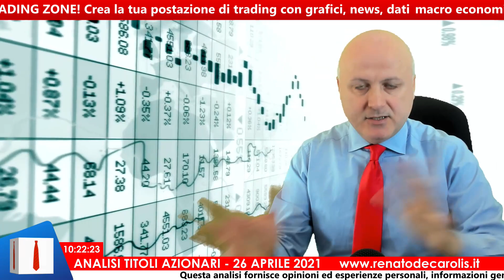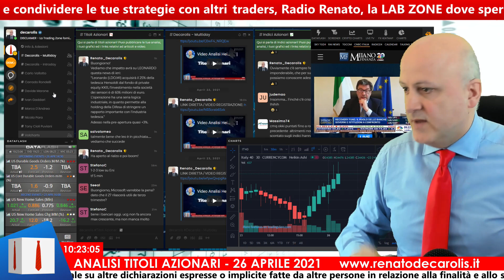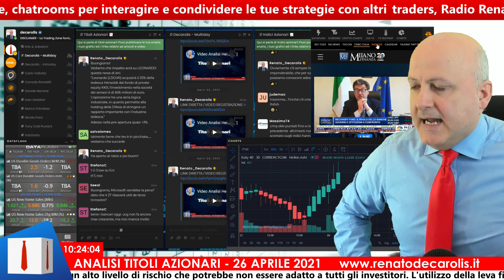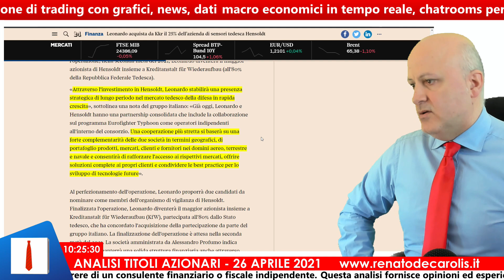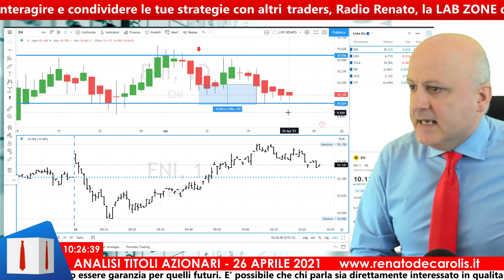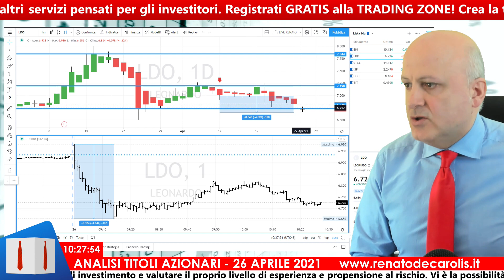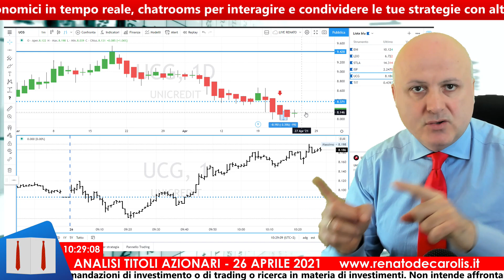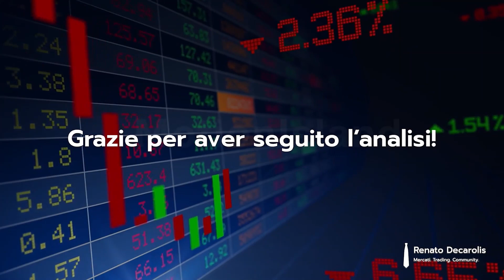Affonda Leonardo! Inversione per Unicredit e Intesa Sanpaolo?